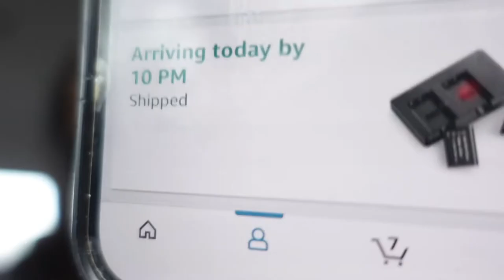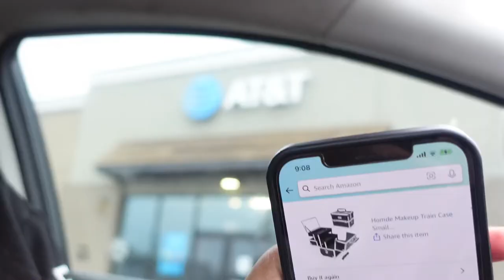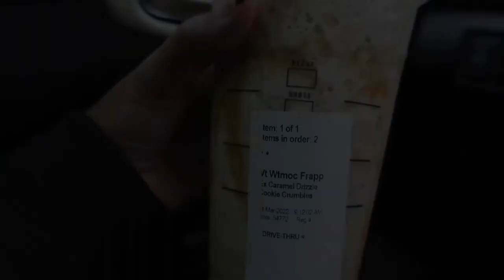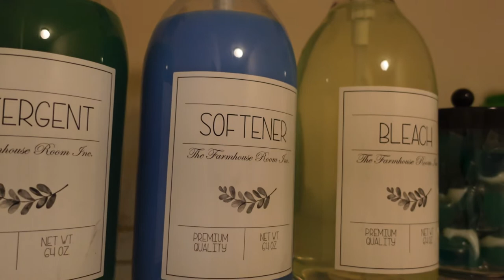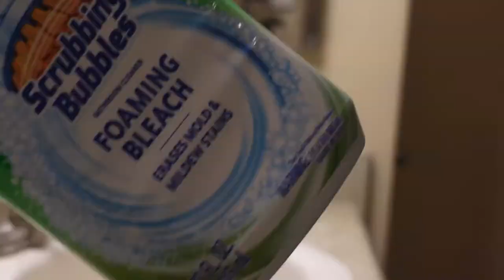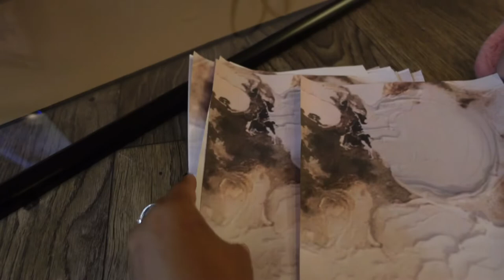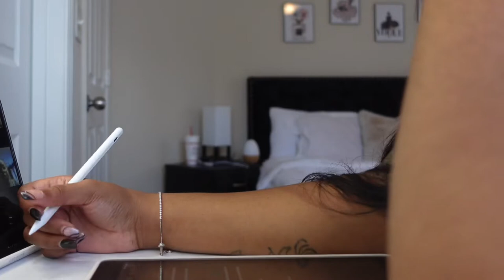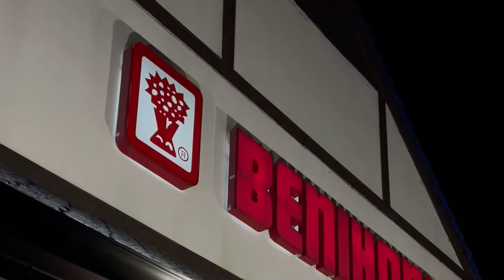Days With Landrii | NEW Camera, Home Decor Shopping, Makeup Model for a Class, Bedroom Makeover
Sony ZV- 1 Battery Pack

Pampas Grass:

Black Geometric Vase:

Gold Nightstand Mirrors:

Black Tv Stand

Gold Antique Sculpture Art Pieces:

Makeup Box Kit:

Ice Face Roller:

Gold Digital Alarm Clock:

Black Throw Blacket:

Gold Perfume Tray:

Vogue Wall Art

Black frames:
Mainstays 12x18 Format Picture Frame, Black (On Walmart App)

Covers & Sheets:

Nightstands: OUT OF STOCK (Jonathan Nightstands @americanfreightfurniture )

Most Asked Questions:
What is your Ethnicity? African American
What do you edit with? LumaFusion
What camera do I use to film? Sony ZV-1